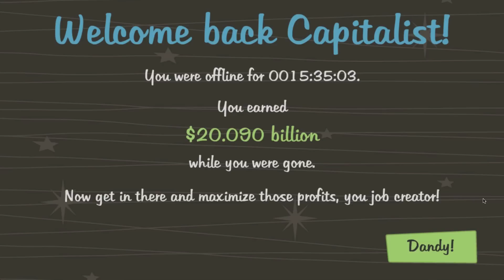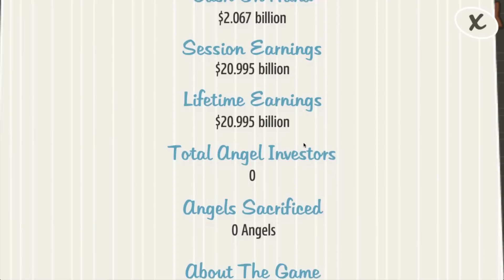AdVenture Capitalist Walkthrough - BILLIONS - iOS and PC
This AdVenture Capitalist walkthrough will show you what a crazy game this is! Watch as we take a look at AdVenture Capitalist cheats, angel investors, and strategy. You might even walk away with some AdVenture Capitalist tips!